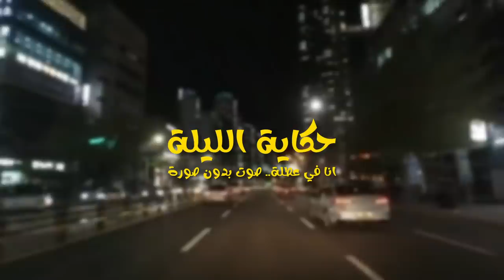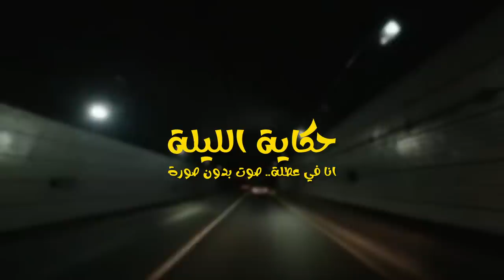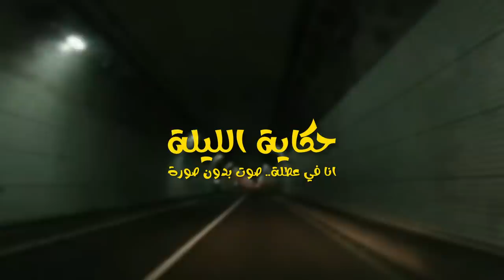144- اسبوع من بعد عرسنا غتصدمو شنو وقع ..💔!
حكاية من واقع مجتمعنا العربي